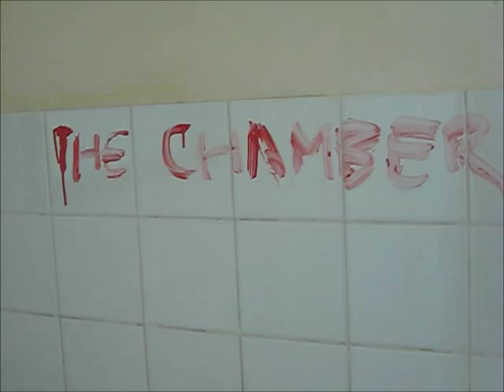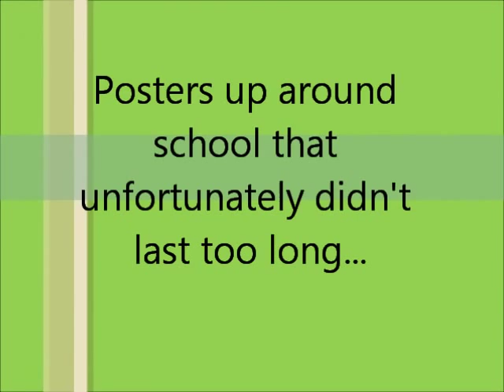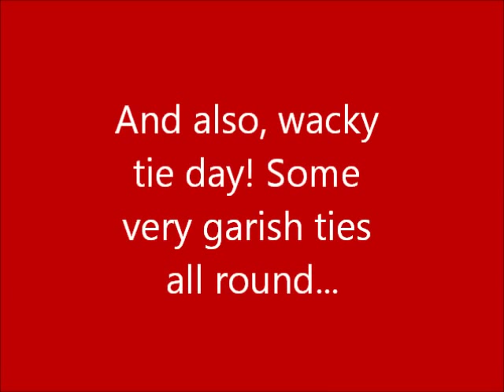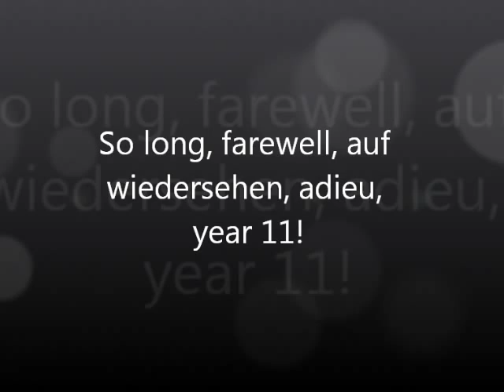Muck-up day 2012, Chesham Grammar School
Chesham Grammar School's muck-up day 2012!

Many thanks to Digz for coming up with the theme, and to everyone who took pictures and movies which I proceeded to nick. All were greatly appreciated!

Thanks to everyone who has made the last 5 years, espcially the final day, so  memorable. Jess xx